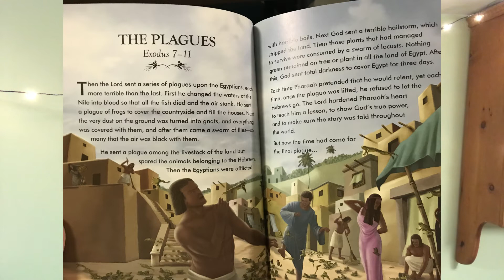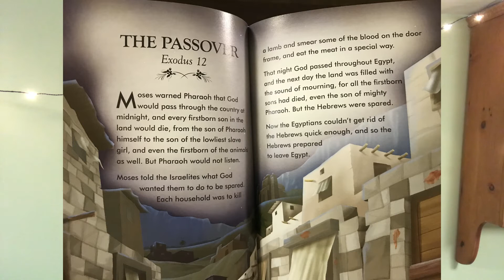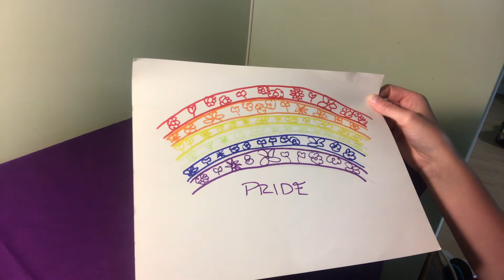United Kids - June 6 Pride 🌈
We are celebrating Pride month, by making rainbows of flowers! 🌸 🌈